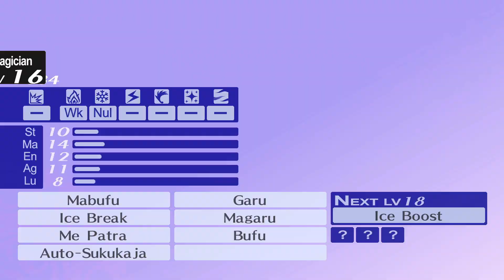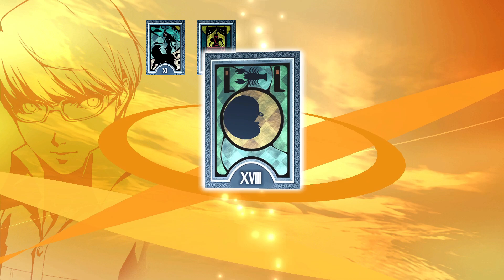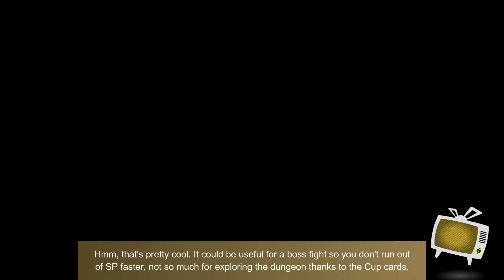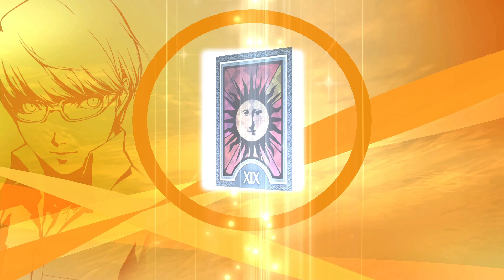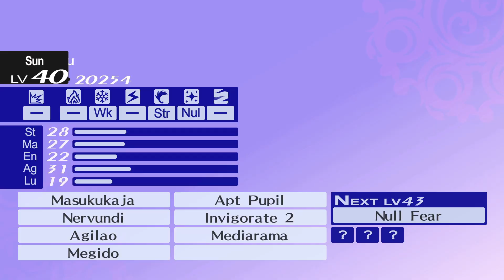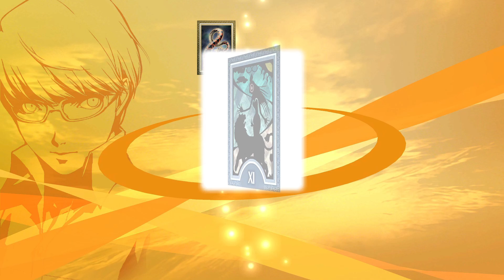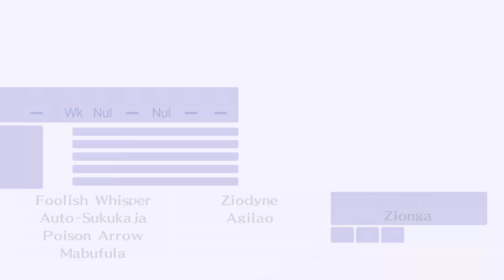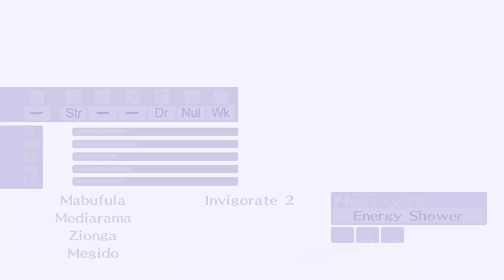Persona 4 Golden (Very Hard/100%) - Part #30: Void Warrior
In this part, we explore and get through the fourth dungeon in the game, Void Quest. As we progress, we get a little peek into Mitsuo's messed up mind. We also complete two more Margaret requests today.

Tips:
- Black Frost.

List of Enemies:
- Dependant Basalt (1, 3-4F) Drops: Dependant Iron (require x6) Weak to: Light, Dark
- Mad Cyclops (1-4F) Steel Thorn x6  Weak: Fire
- Lustful Snake (1-4F) Jet Black Scale x6 Weak: Ice
- Justice Sword (1, 3-4F) Nice Ornament x6 Weak: Electricity
- Corrupt Tower (1, 3-4F) Platinum Crown x6  Weak: Wind
- Blue Sigil (1-8F) Alloy Signature x6 Weak: Physical
- Amenti Raven  (2-4F) Devilish Feather x6 Weak: Thunder
- Spurious Book (2-4F) Paleograph x10 Weak: Fire, Ice
- Fate Seeker (2-4F) Gazing Clasp x6 Weak: Ice
- Blind Cupid (2-4F) Chirping Wings x10 Weak: Wind
- Whimsical Papilon (5-7F) Shiny Scale x6 x5 Weak: Ice
- Anguish Basalt (5-7F) Anguish Stone x6 Weak: Electricity, Light, Dark
- Strength Beetle (5-9F) Golden Horn x6 Weak: Dark (Repels all but physical)
- Almighty Hand (3-4, 6-9F) Electric Rock x6 Weak: Ice
- Avarice Bambino (5-7F) Alluring Lily x6 Weak: Fire
- Monomaniac Fuzz (5-8F) Compacted Metal x10 Weak: Electricity
- Leading Idol (3-4, 6-7F) Trial Obsidian x10 Weak: Electricity
- Platinum Dice (Summoned) Light String x4 Weak: Ice
- Ardent Dancer (5-9F) Blade Metal x10 Weak: Fire
- Protective Lexy (5, 8-9F) Guard Cloth x10 Weak: Stasus effects
- Scarlet Turret (6-9F) Super-Alloy x4 Weak: Stasus effects
- Steel Machine (8-9F) Tungsten x4 Weak: Items
- Beastly Gigas (8-9F) Proof of Fight x10 Weak: Ice
(Raining/Thunderstorm)
- Rainy Castle (1-2, 8-9F) Drops: Curious Boulder (require x1) Weak to: Ice
- Rainy Sister 2 (3-4, 8-9F) 2nd Girl's Talc x1  Weak: Electricity
- Rain End Musha (3-5, 8-9F) Rain Steel x1 Weak: Status effects
- Rainy Pot (5-9F) Rare Poncho x1 Weak: Fire
- Rainy Brother 2 (6-9F) 2nd Boy's Talc x1  Weak: Ice

0:00 1F
9:10 2F (and fusing Black Frost)
20:06 3F (Teleport Room)
26:48 4F
31:17 5F
37:07 6F
42:59 Orb of Darkness
50:47 8F
1:02:32 9F